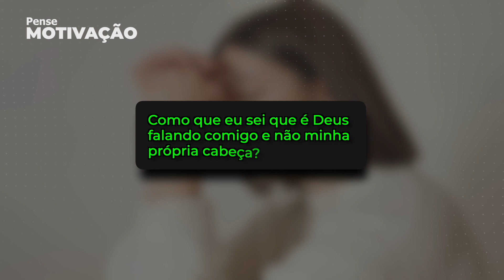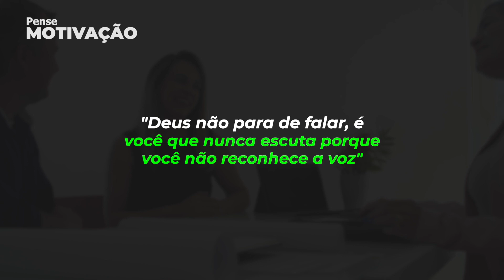COMO SABER SE É DEUS FALANDO OU A MINHA PRÓPRIA CABEÇA? | Tiago Brunet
Fala Pensadores tudo Bem?
No video de hoje trouxemos a seguinte questão:
Como que eu sei que é Deus falando comigo e não minha própria cabeça?
Tiago Brunet nos ensina 3 passos para realmente saber se é Deus falando.
Se você acredita em Deus, ouvir a sua voz irá levar você a tomar as melhores decisões na vida.
Assim como fez o Tiago nesse video, sua vida ja estava muito bem, mas ele ouviu a voz de Deus e essa decisão o fez experimentar coisas ainda melhores!
Muitos dizem que não existe uma fórmula para o sucesso, mas ouvir a voz de Deus com certeza pode lhe levar a lugares onde você nunca imaginou!

Deixamos aqui alguns destes livros para expandir ainda mais os seus conhecimentos!!!👇👇👇

Dr. Lair Ribeiro, “O sucesso não ocorre por acaso”

Tiago Brunet - Emoções inteligentes

Tiago Brunet - O Problema é seu

Tiago Brunet - Descubra o seu destino